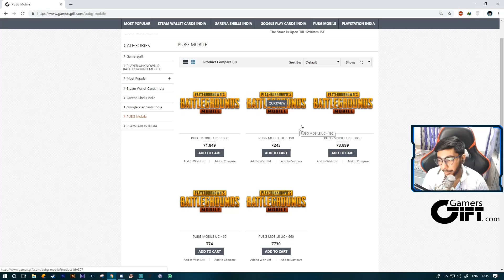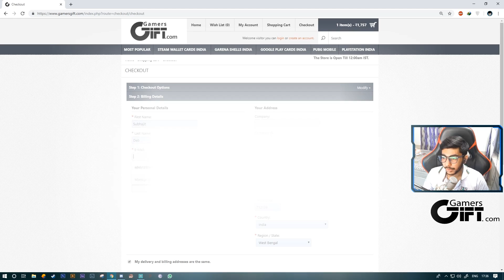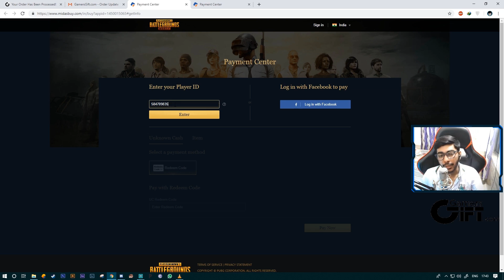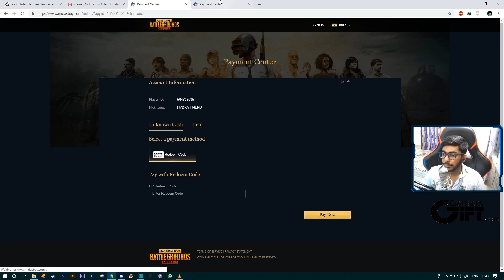HOW TO BUY UC FOR CHEAP | GAMERSGIFT | SEASON 6 COMING SOON